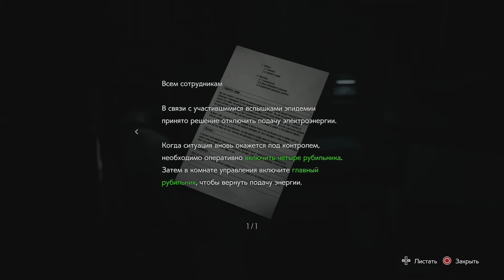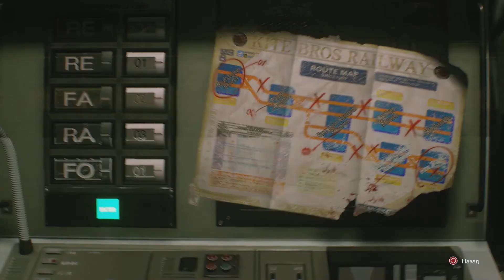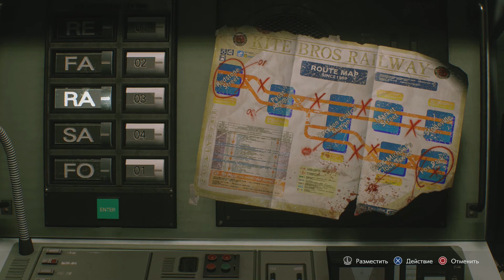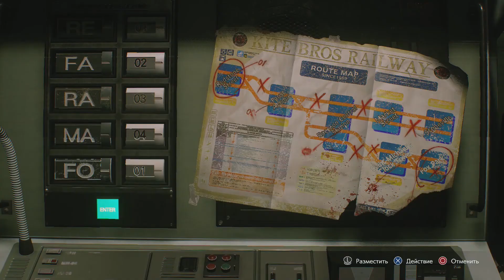Resident Evil 3 Remake прохождение Full game Walktrought PART 2 Gameplay XBOX ONE PS 4 PC